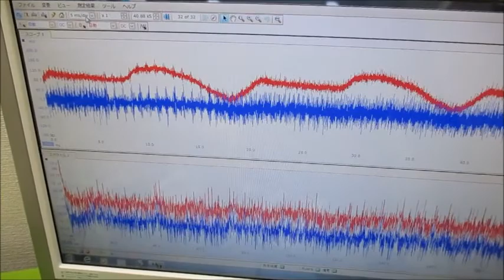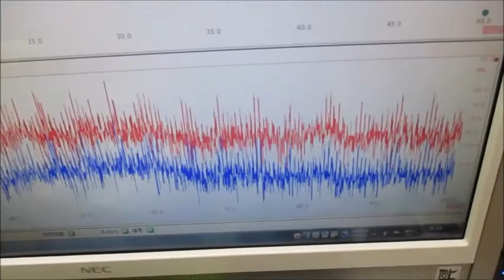超音波システム研究に関する動画 ultrasonic-labo